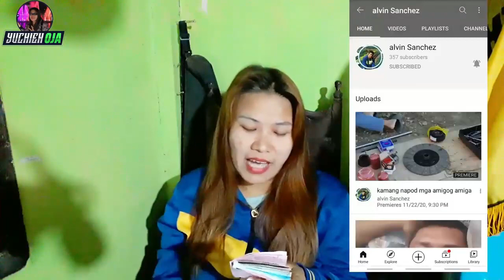Day 1 Holy Mass Brgy. Sta Fe Matalom Leyte 01| 28 | 2021 | Fiesta | OPENING SALVO MASS| yuchien oja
Matsalam nila :
1. EULA PRIA KILAPIO = HK
2. LLOYD LEE LALIC = SAUDI
3. ALICIA DAÑO = HK
4. AMOR GORNE AMANTE = HK
5. VERINIA DAÑO  = HK
6. LHYN OCBA GARCIANO  = HK

MyJoinButtonMembership link;

2. yuchien oja ikaduha

4.  yuchien oja ikaupat